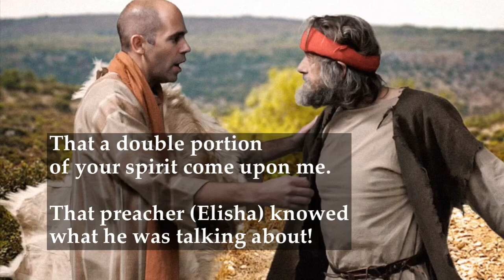Elijah and Elisha - a Type of Christ and the Church ~ William Marrion Branham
Did you know that Brother Branham showed how the prophet Elijah and the prophet Elisha were a type of Christ and the Bride?  Brother Branham says some very striking things in this quote thread.